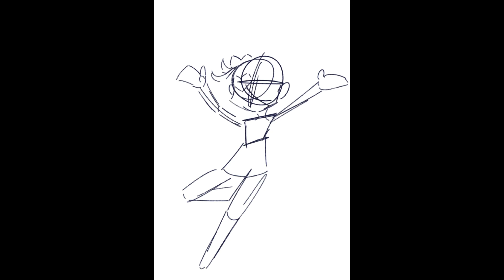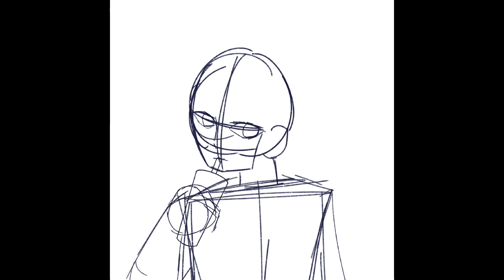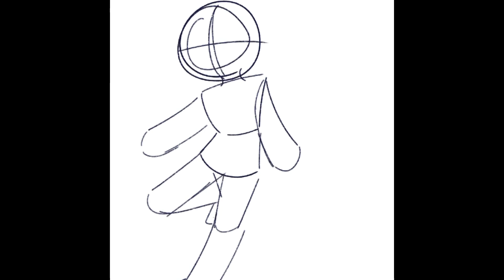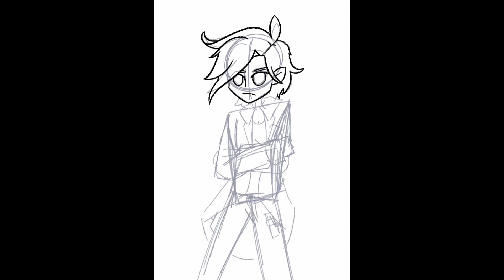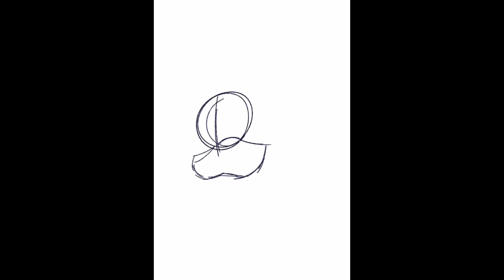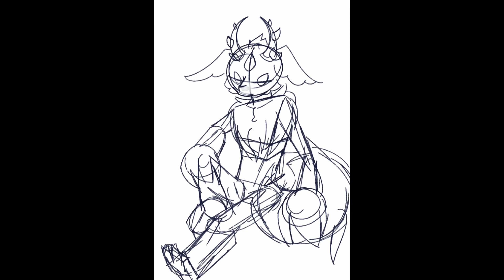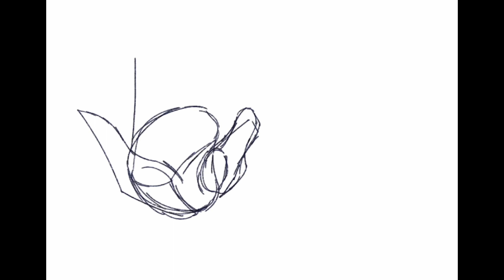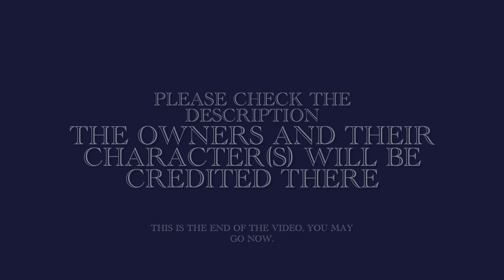Artfight Vampires VS Werewolves conclusion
So this is my third year of Art Fight
I’m on team Vampires
Ain’t no way we won this one, we were always 100k points behind
Attacked 18 people this year, less than I’d hope considering I attacked 60 people in the first year I participated…

Song: Reincarnation (track 10, Mima’s theme)
Album:蓬菜人形~ Dolls in Pseudo Paradise
Made by ZUN

(Character name | OC owner)

Ghost | OctoGhost
Cadius | Rycol
Bicho | Sorrelpool
Slimecat | MaxSilverfox
Danish | DanishTheMenace
Lucis | LucisEntropy
Sorrel | Sorrelpool
Sonnet Springer | Rosenose
Void | Mystr0
Synth | LucisEntropy
Wander | GenocidalJellyfish
Fife | GenocidalJellyfish
Marrow | GenocidalJellyfish
Jak | Mystr0
Oreo “The devourer” | MaxSliverfox
Inizio | Wolfimikuu (that’s me)
Amaia | Cookiecube
Theo | Wuiche_
Nguruvillu Max “snekfox” | MaxSilverfox
Dea | aldriix
Ted | sylvekid

Has a DeviantART, FurAffinity, and Twitter

Has Tumblr, Twitter and Insta

Has DeviantART, Tumblr, Twitter, Insta, and Toyhouse